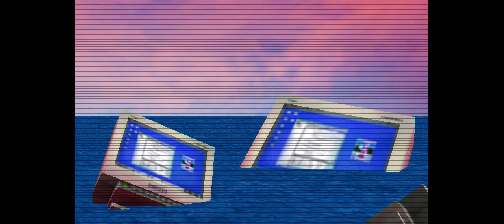Harps of Enoshima